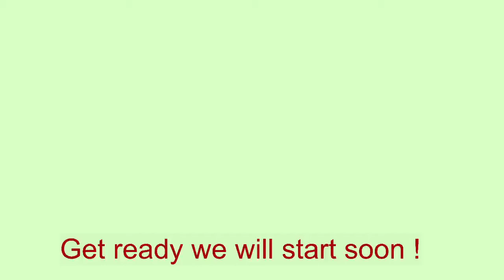EUNOIA SOCIETY: CELESTIAL ROADS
EUNOIA SOCIETY: CELESTIAL ROADS CURATED BY JOVIA ARMSTRONG